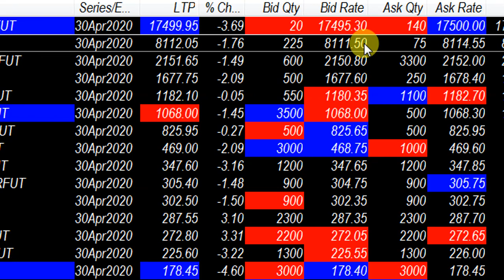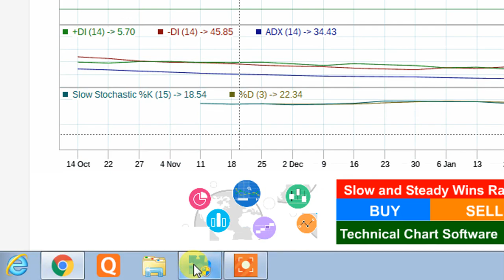MKT UPDATE AT 11 55 AM